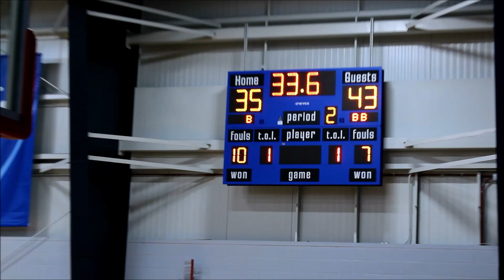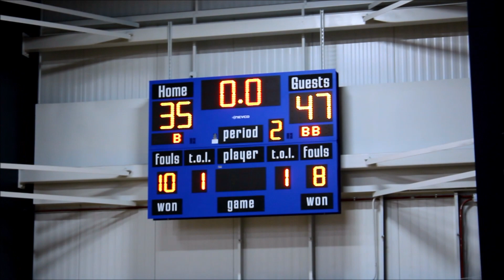Manhasset All Stars (2029) vs Tampa Bay Kings White - 4/22/23